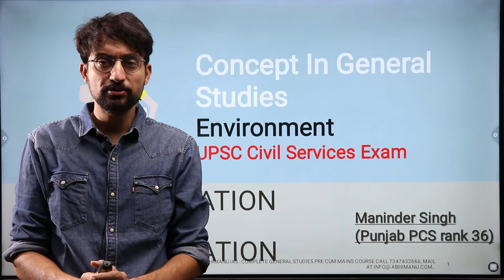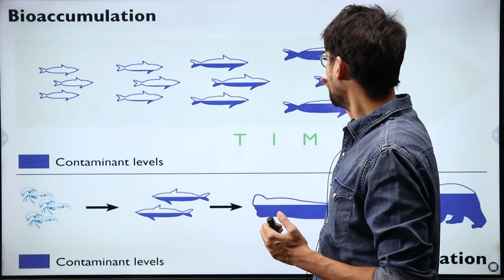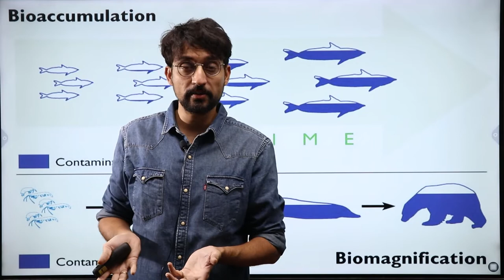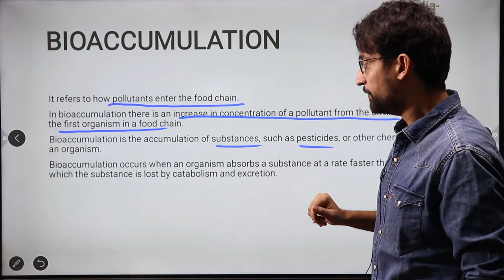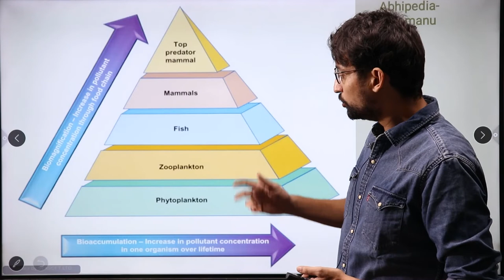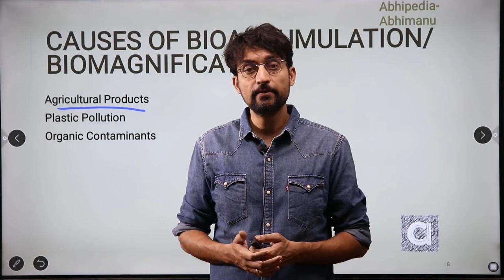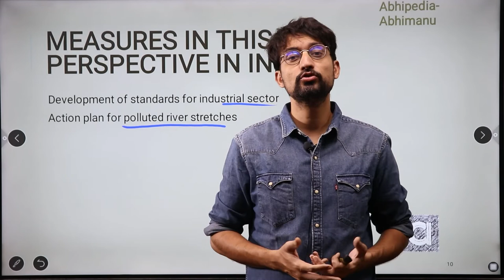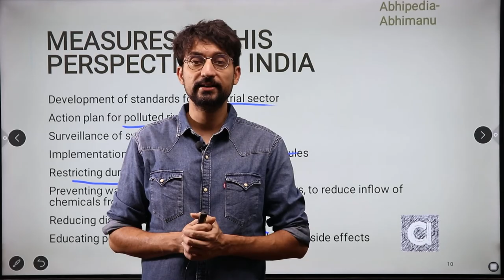Bioaccumulation & BioMagnification | Concept in Environment | UPSC CSE 2023| GS | Maninder Sir